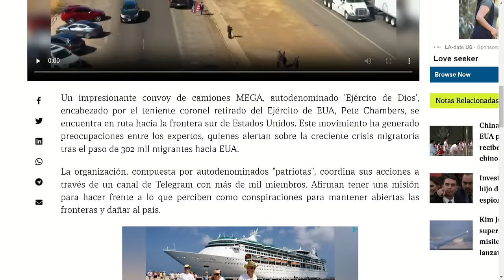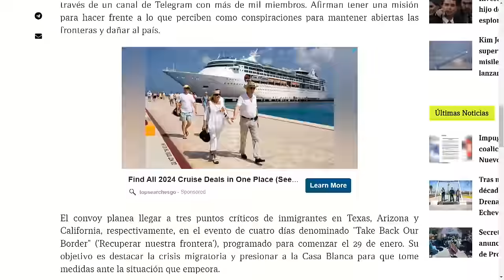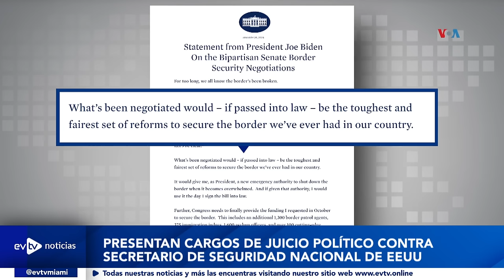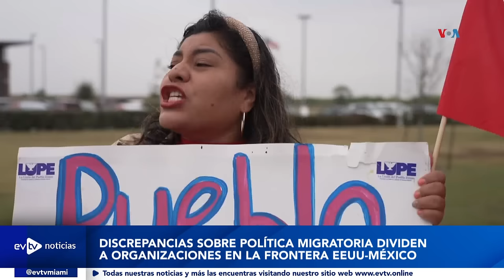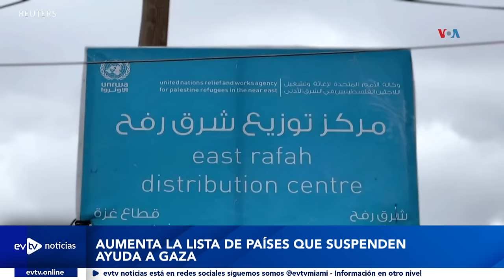SE VA A ARMAR EN LA FRONTERA... EvtvNoticias LaKatuar |EVTV | 01/29/24 3/5